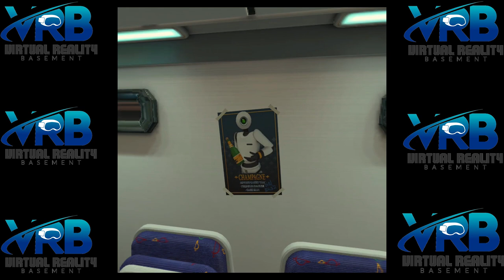Time Stall gameplay full walk through No commentary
Time stamps level one 2:30, level two 8:10, Level three 11:32, Level four 14:40, Level five 19:30 Level six 23:00, Level seven 27:38 and Level eight 31:48

Time stall is a really fun game with 8 levels to complete.

This video is a complete walk through of the game with no commentary.

In this game time slows down dramatically for everything around you but you can still move at a normal pace. When time is slowed down you need to figure out how to save the Robot Captain and if you can the other robots too.

My Info

My Name is Rick as you can see from my channel I love VR and this is what my channel is all about. If you are a fan of VR already or you are interested in VR then this channel is for you.